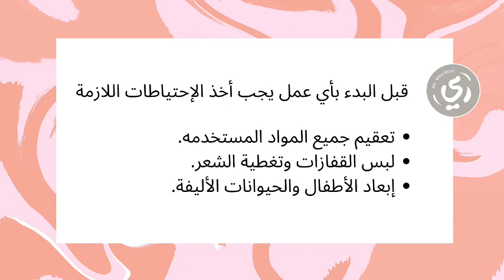كيف نصنع كريم الجسم بدون اضافة أي زيت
مرحبا بكم جميعا. في هذا الفيديو سوف أشارككم طريقة عمل كريم الورد المرطب عالي الجوده بدون إضافة أي زيت ناقل أو خفيف، وهذه الطريقه من أسرار العلامات التجاريه المشهوره التي تستخدم هذه المكونات.

استخدمت مكون اسمه ايسوبروبيل ميرستيت (Isopropyl Myristate)، إيزوبروبيل ميريستات هو إستر من كحول الأيزوبروبيل وحمض الميريستيك (حمض دهني يتواجد بشكل طبيعي في زيوت جوز الهند وزيت النخيل). إنه مرطب خفيف الوزن للغاية ويمكن استخدامه كزيت ناقل.

 الاسترات هي أحماض دهنية تتشكل عندما يتحد حمض عضوي مع الكحول أو الجلسرين. فهي طبيعية وتأتي مع مجموعة كاملة من الفوائد. يمكنها تعزيز ملمس وأداء المكونات الأخرى مما يساعد على تنعيم ملمس البشرة والعمل كحماية.

استخدمت أيضا دايمثيكون (Dimethicone)، يعتبر من السليكونات الصناعيه، تعمل السيليكونات كمطريات دون إضافة أي زيوت.

إذا حبيتوا الفيديو فضلا لا أمرا اضغطوا على زر اللايك ومشاركة الفيديو مع الأصدقاء والاشتراك في القناة لمزيد من الفيديوهات. أحب أقرأ تعليقاتكم وآرائكم.

(خصم خاص 10٪ لمتابعين ري ويلنيس عند استخدام كود الخصم من موقع Guzel.me

REIWELLNESS